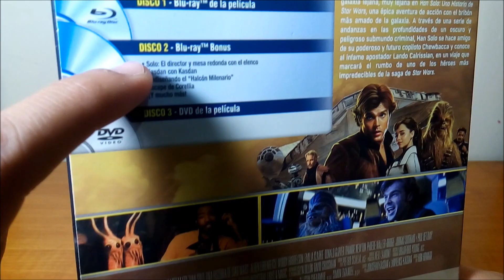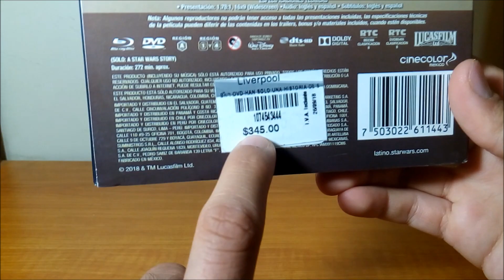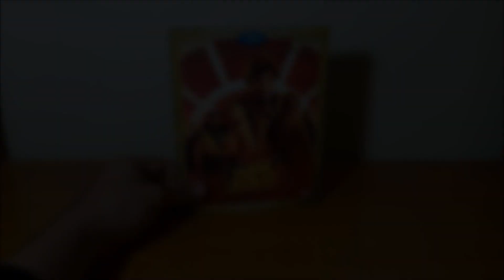Unboxing: Han Solo Una Historia de Star Wars Bluray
Comenzamos con los unboxings de las compras del Buen Fin con éste spin off de Star Wars.